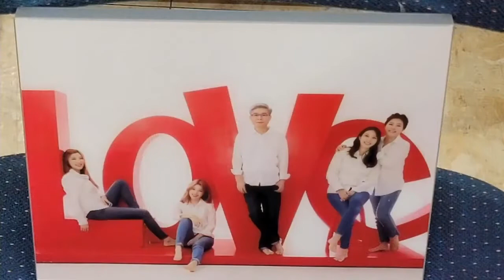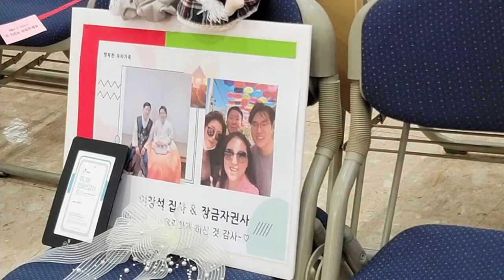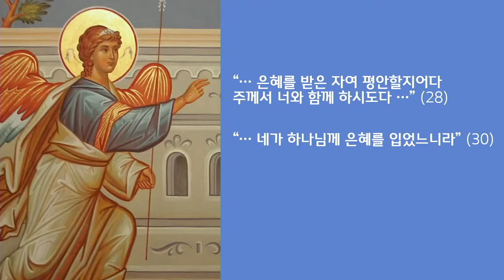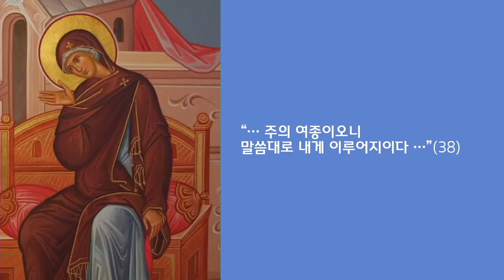[세신교회 주일설교] 말씀대로 내게 이루어지이다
[온라인헌금 안내]
- 하나은행 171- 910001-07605 (예금주: 세신교회)
- 본인 확인을 위해 입금자란에 이름(동명이신 경우 이름 뒤 숫자를 필히 기재)과 헌금의 앞글자를 꼭 기재하여 주십시오. (ex. 홍길동-생 / 홍길동-십 )
 ·생명살리기 = 생 ·십일조 = 십 ·감사헌금 = 감 ·일천번제 = 일
 ·선교헌금 = 선 ·장학헌금 = 장 ·건축헌금 = 건